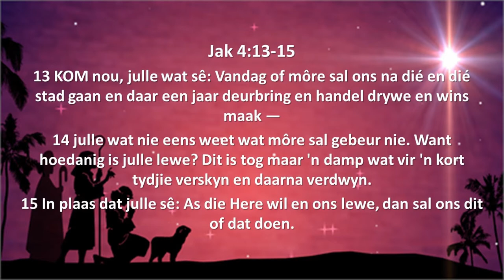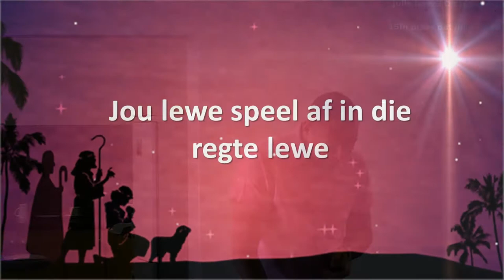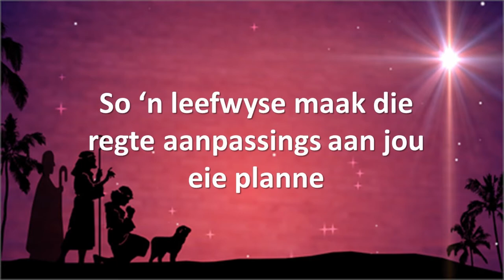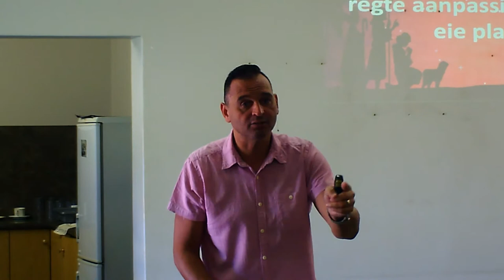Plan vir 2020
Pastoor Leon se finale boodskap vir 2019